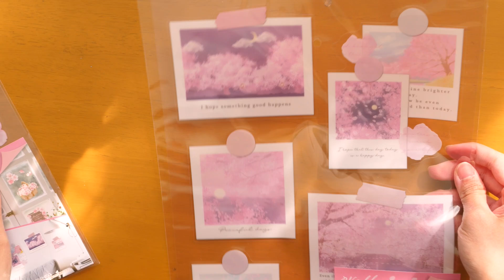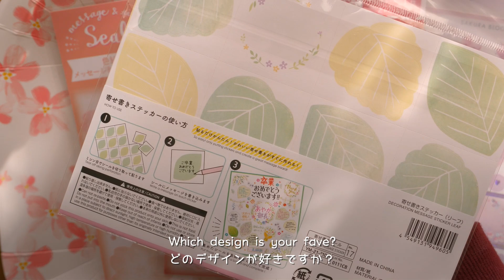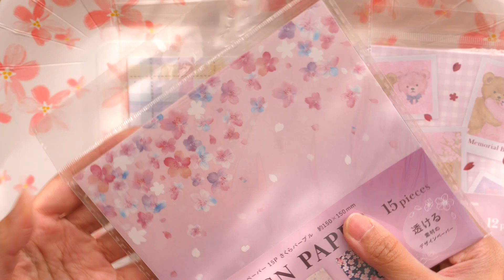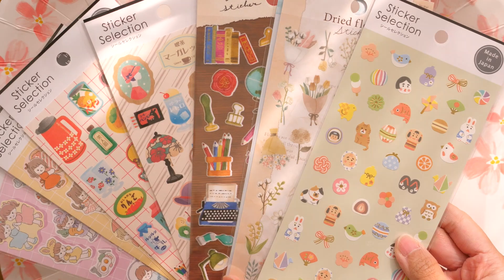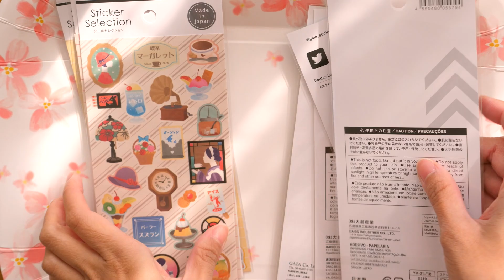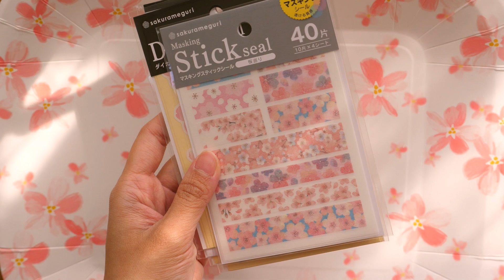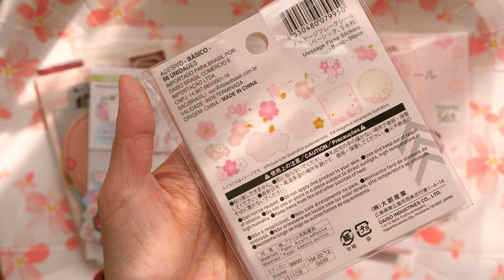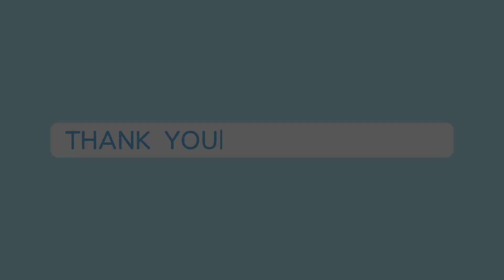Sakura Japanese Stationery Haul 🌸 | Rainbowholic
Hi everyone! 💕 Just sharing my Spring 2022 stationery haul. If you have any stationery favorites, let me know below! ⬇️